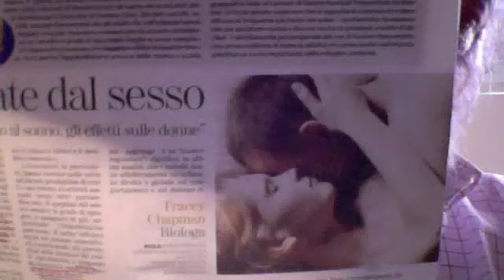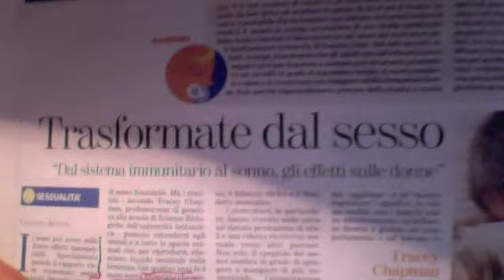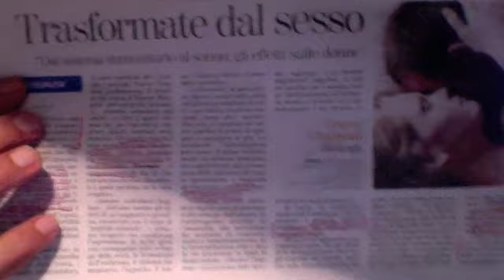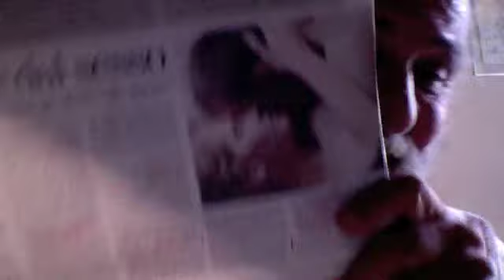Lo Sperma Fa Bene Alle Donne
Continua anche oggi la convinzione aristotelico-patriarcale che lo Sperma Maschile sia infinitamente più importante dell'Ovulo Femminile